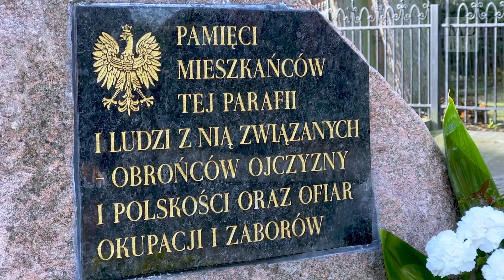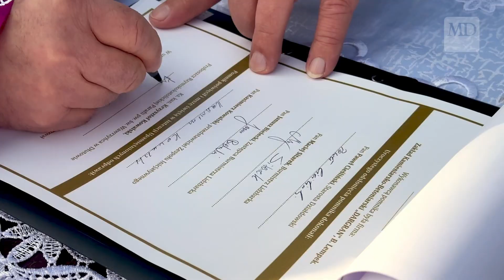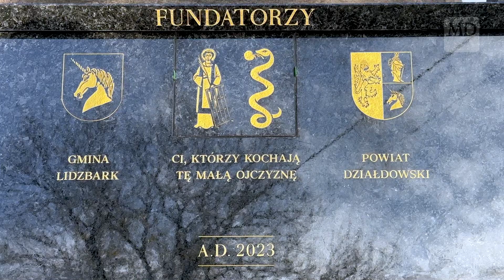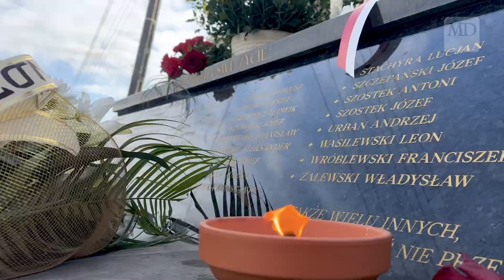W Dłutowie odsłonięto nowy pomnik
W Dłutowie miało miejsce uroczyste odsłonięcie Pomnika ku czci Obrońców Ojczyzny, Polskości i Wiary, Ofiar Wojen, Okupacji i Zaborów.